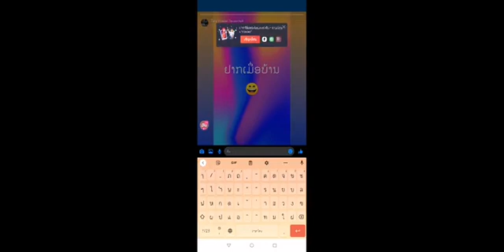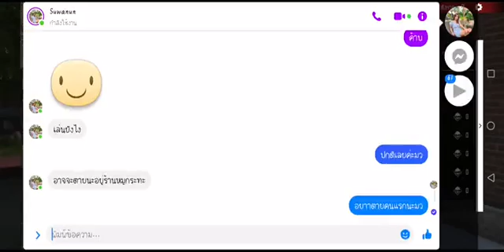หาแชมป์สมัยที่ 2 แคลนເລ້າໄก่